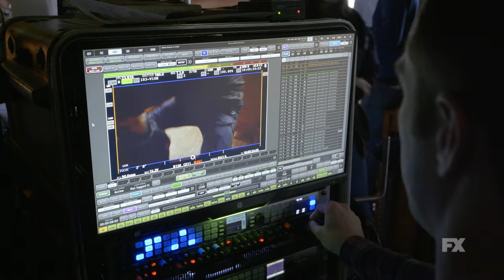Inside Look: Jeff Bridges & Crew Discuss Working with Dogs | The Old Man | FX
Jeff Bridges gives us an Inside Look at the lethal (and adorable) duo that protect his character in FX’s The Old Man. Watch new episodes of TheOldManFX Thursdays on FX. Stream on Hulu.

Based on the bestselling novel by Thomas Perry, “The Old Man” centers on Dan Chase who absconded from the CIA decades ago and has been living off the grid since. When an assassin arrives and tries to take Chase out, the old operative learns that to ensure his future he now must reconcile his past. With Dan Chase flushed out of hiding, the FBI’s Assistant Director for Counterintelligence Harold Harper is called on to hunt him down because of his complicated past with the rogue fugitive.

When Chase proves to be more difficult to apprehend than the authorities expected, a highly trained special ops contractor is sent to pursue him as well. While on the run, Chase rents a room from Zoe McDonald who draws on reserves she never knew she had in order to survive the day when she learns the truth about her new tenant.